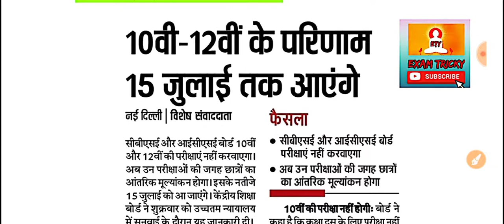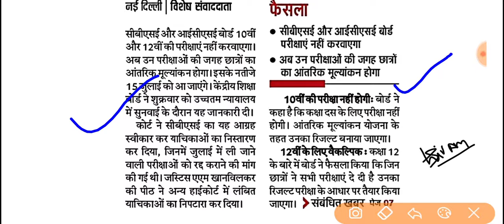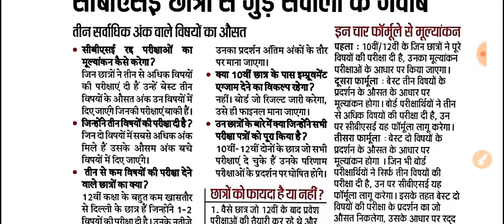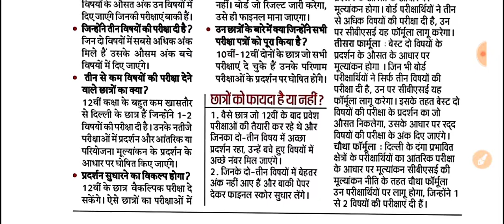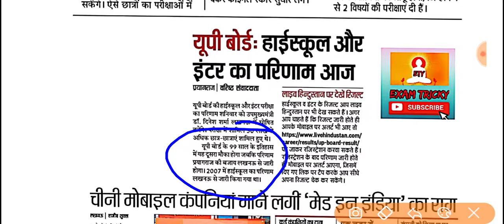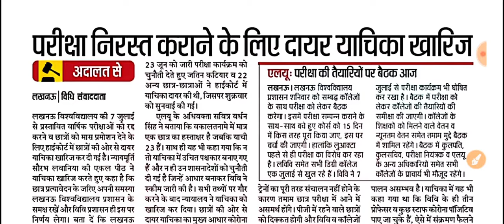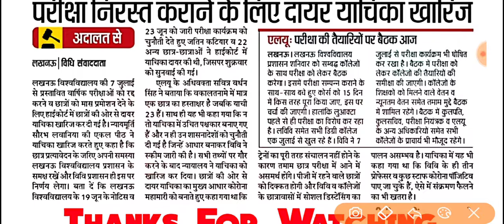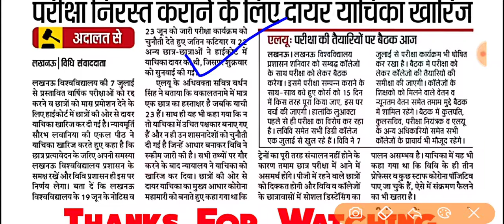CBSE Board Exams 2020:15 July तक Result, कैसे होगा मूल्यांकन। परीक्षा निरस्त की याचिका ख़ारिज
Exam Tricky
सुप्रीम कोर्ट ने सीबीएसई आईसीएसई बोर्ड की परीक्षा को रद्द कर दिया है। इसका सीबीएसई ने अपने हलफनामे पर नोटिफिकेशन जारी किया। जिसे कोर्ट ने मंजूर कर लिया है। रिजल्ट 15 जुलाई तक घोषित।